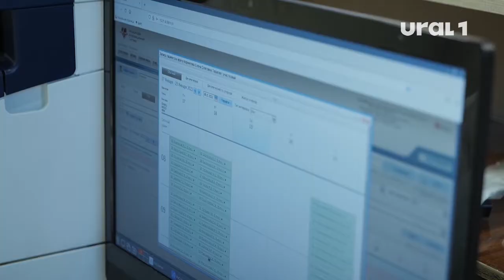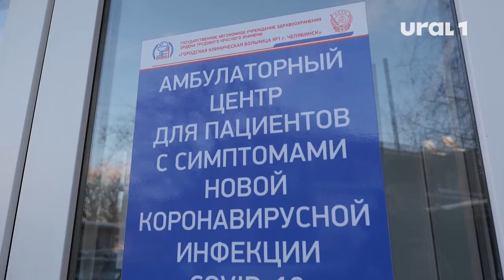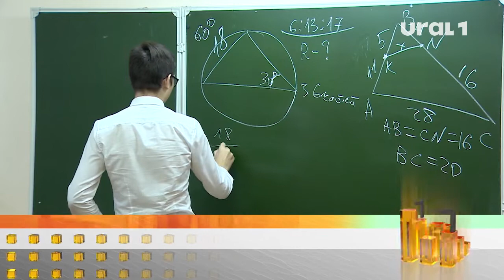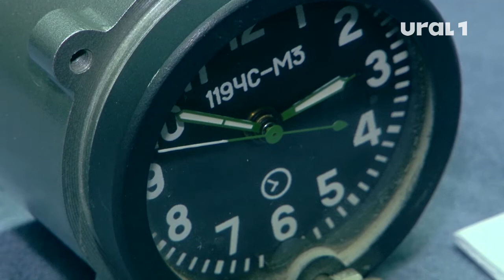Городские новости (выпуск от 26.01.2022)